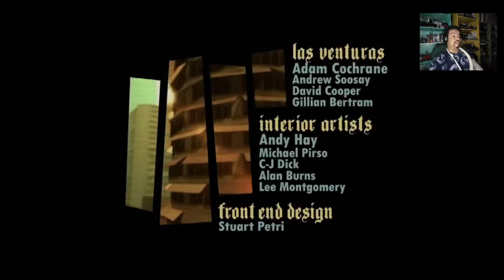EASTER EGG do Gta San Andreas no Cyberpunk 2077 , onde encontrar, saiba aqui.